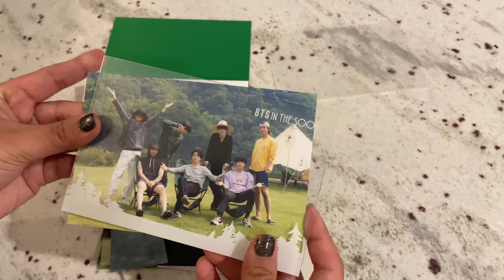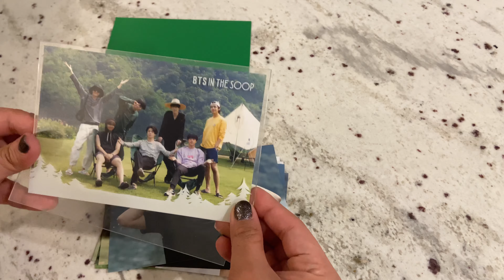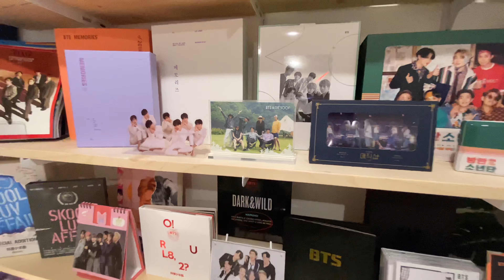[BTS] In The Soop postcard set feat. In The Soop OST♫ + display ideas!💚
I can't be the only one who's missing this show so much! I got the postcard set from Weverse and I am so happy to see them everyday in my room! Lol. What's your most favourite In The Soop moment? Comment them below!